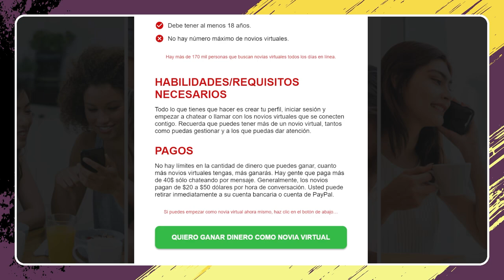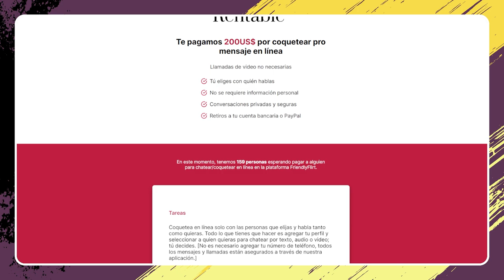Novia virtual ¿Nuevos trabajos?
Nos visita Lau Yanella y nos metemos en Tik tok para prestar atención a lo que está pasando en las redes.
Agencias que ofrecen plata fácil, desde casa, sin esfuerzos. Con solo un buen celular y algunas horitas libres se puede ser “novia virtual"" y ganar mucho dinero, pero ¿Cuáles son los límites?  ¿Es realmente un trabajo? ¿Cuáles son los riesgos?